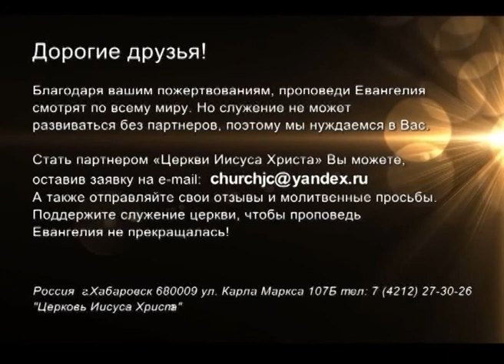«Встреча с Ю. Ильченко» Божье отношение к людям. Часть 2-2 (599)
Пастор Юрий Ильченко продолжает серию проповедей об отношении Бога к людям, этому миру, к себе. Без этого откровения мы будем жить в поражении. Без этого мир не узнает о Боге.

Бог хочет, чтобы мы развивали культуру Бога, почитали Бога и людей. Прежде чем пробуждение придёт в этот мир, оно должно прийти в сердце человека. И только когда это сердце будет пробуждено и открыто для людей, только тогда этот мир будет открыт для принятия Бога.

Что же ожидает от нас Господь? Какое сердце он хочет видеть в нас? Об этом и многом другом вы узнаете в проповеди Юрия Ильченко.